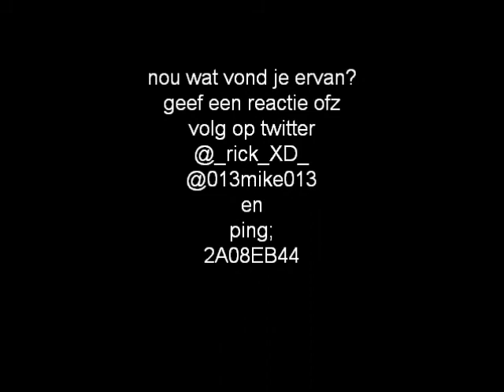de avonturen van m b r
rare dingen doen